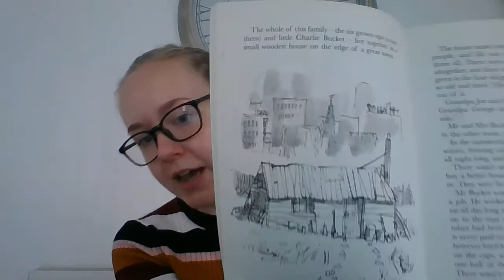Year 3: Charlie and the Chocolate Factory Chapter 1